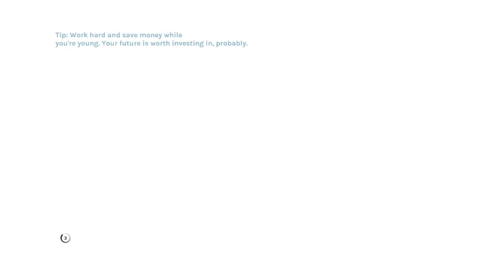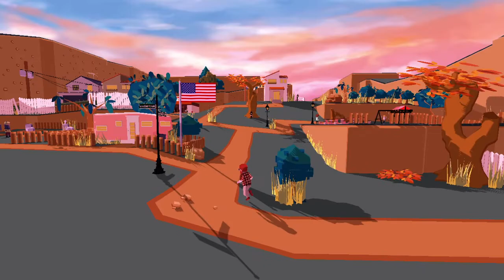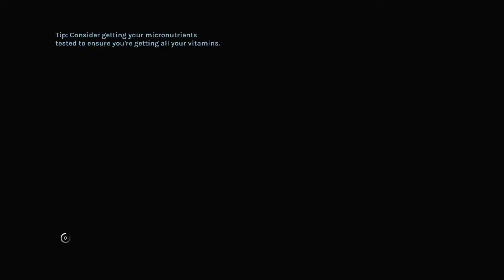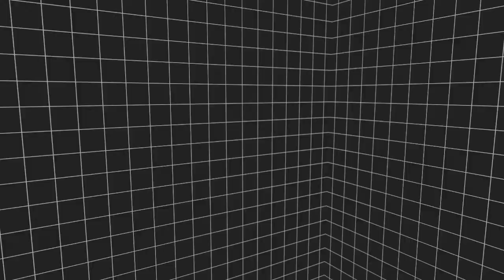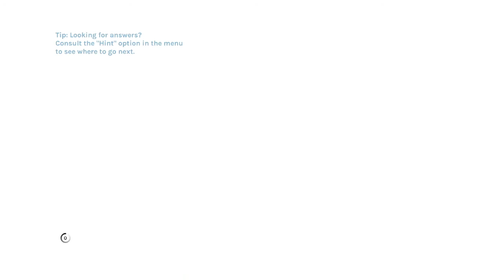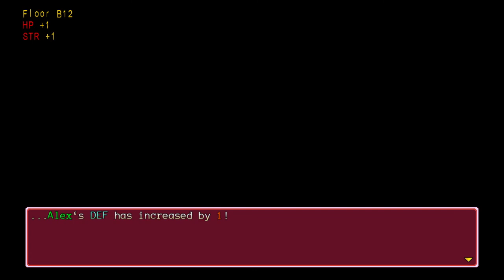Yiik Ep: 4 Spooky